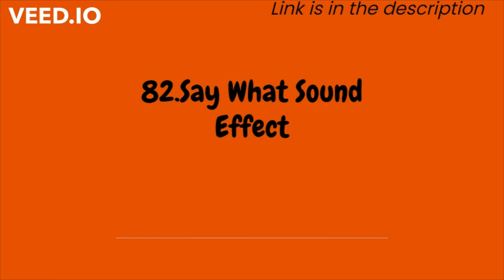Say What Sound Effect